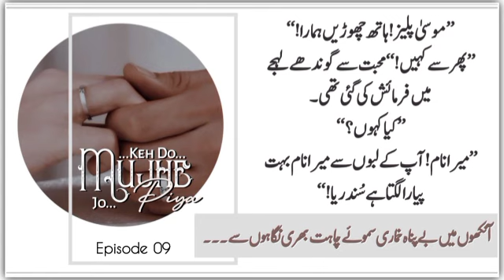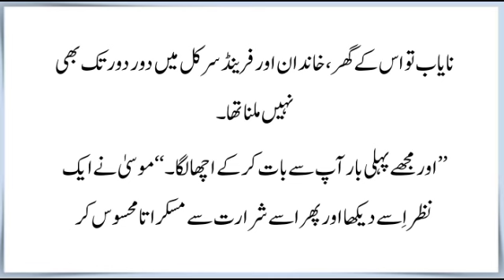Husband - Wife soft Romance 💞 | Keh Do Mujhe Jo Piya | Epi -09 | Billionaire Hero - Innocent Heroine